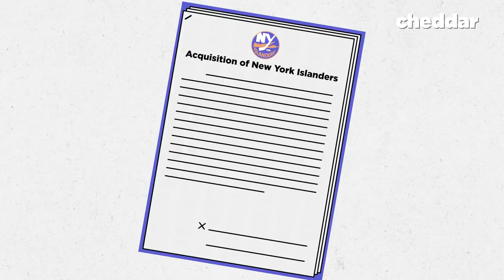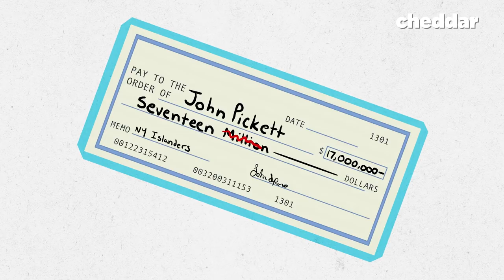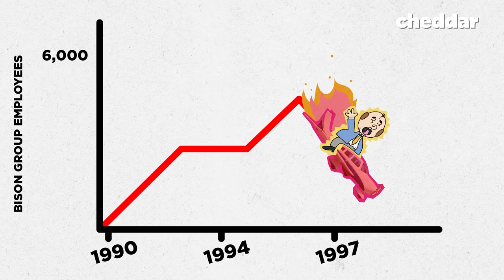How an Insolvent Fraudster Bought a Pro Hockey Team - The Vault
Did you know that the NHL's New York Islanders were once bought by a man who had nowhere near enough money to pay for them? We take a look at this financial true crime story of fraud, greed, and deceptions.